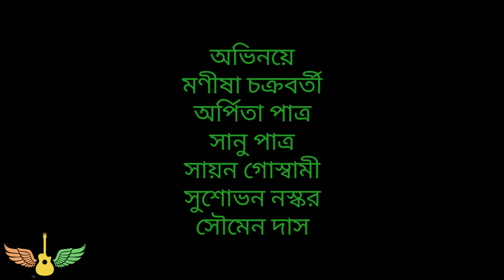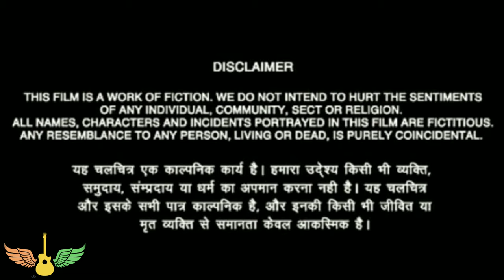AFTER LOCKDOWN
The lockdown may not have killed the raging virus, but it sure did kill hundreds of jobs. Crossing sectoral barriers, it has hurt employees in manufacturing and services industries. The IT and business process outsourcing (BPO) sectors are witnessing a bloodbath right now, thanks to the pay cuts and job losses.
Take a deep breath before you read this, and know that these are only scenarios—thumbnail sketches of what may happen. We cannot yet pluck the future out of the crystal ball, and the future may yet hold surprises. But yes, in one of the better worst-case scenarios out there, 100 million and more Indian jobs will be at risk during and after the COVID-19 lockdown stage. CII, a leading industry association, asked industry bosses how they felt things would pan out—of the 200 CEOs surveyed, one-third expected job losses of  15-30 per cent in their respective sectors. Another 47 per cent felt the figures might be slightly less than 15 per cent. But translated into actual numbers, the scenario still seems scary. Tot up the estimates of those likely to be unemployed in the various sectors, and it’s a horror movie coming to a screen—sorry, office—near you.

From end-March, most companies have resorted to one of these three decisions—sacking people, asking employees to go on indefinite leave without pay, and slashing salaries by as much as 85 per cent.